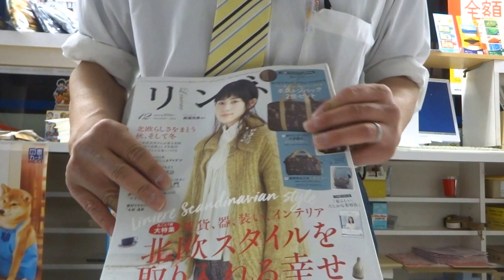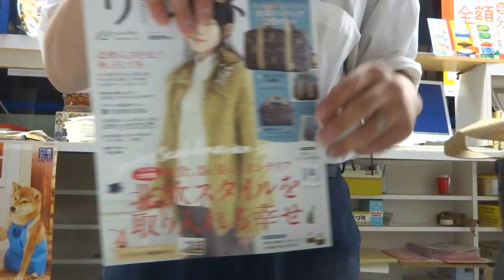雑誌宝島社最新号リンネル１２月号付録のムーミンバッグ２個ついて８９０円！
ムーミンボストンバッグかなり大きいです。